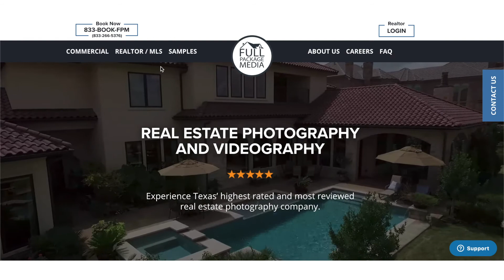Twilight Photos | Full Package Media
Twilight photos are one of our most popular products that we offer! Twilight photos make your listing stand out on Zillow and other listing websites. Twilights also invoke an emotional connection to the home when a potential buyer is viewing them online. When you order twilight photos through us, it comes with additional photos and the twilight time slot!
If a late appointment doesn't work for you and/or the sellers of the home, we also offer digital twilights.